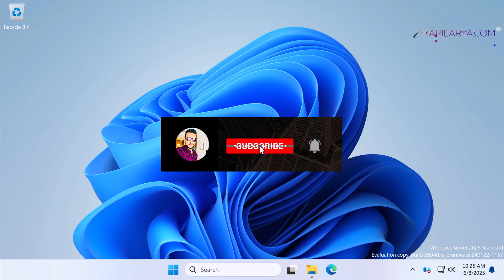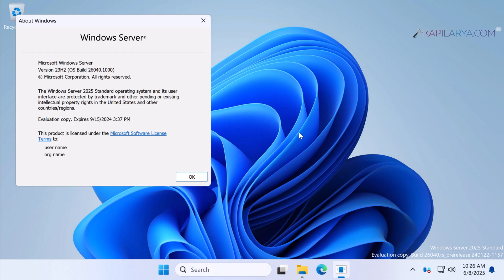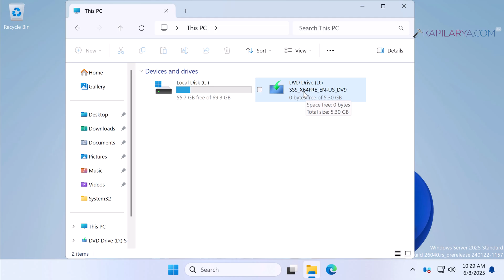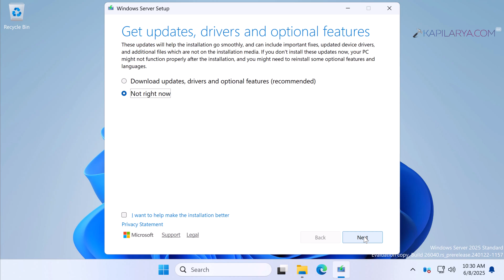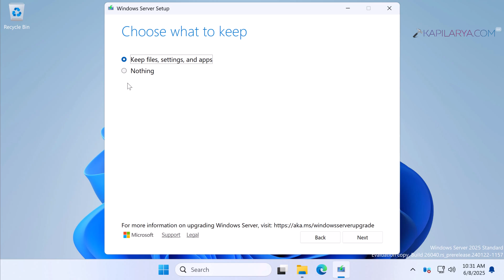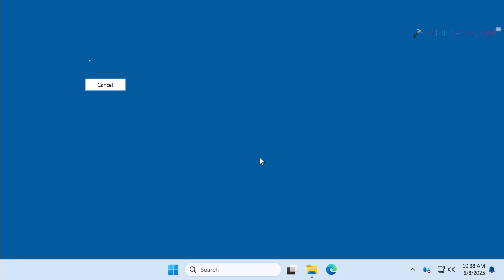Windows Server 2025 in-place upgrade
This video will show you how to perform Windows Server 2025 in-place upgrade and get upgraded to newer build.

Chapters
00:00 Intro
01:19 Steps to upgrade
05:26 End screen

Covered so far:
how to upgrade windows server 2025 to newer build
windows server 2025 iso download
update windows server 2025